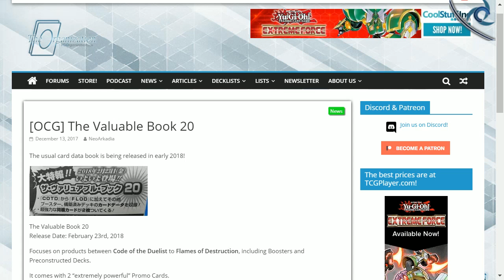OCG VALUABLE BOOK 20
This is something that they have been doing in the ocg for a while and provides boosters and preconstructed decks from code of the duelist to flames of destruction.